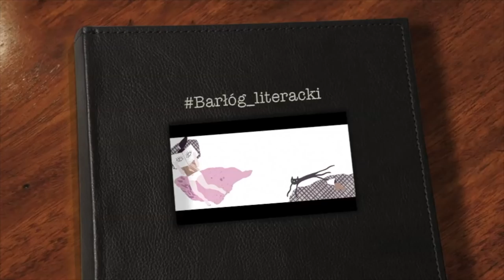Barłóg Literacki, odc.108 "Agaty Napiórskiej szczęśliwe przypadki z Józefem Wilkoniem"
Sylwia i Karolina rozmawiają z Agatą Napiórską o jej książce, wywiadzie-rzece z legendarnym polskim artystą Józefem Wilkoniem. Rozmawiamy też o poprzedniej książce Agaty o tym, jak pracują polscy artyści - wśród nich także Barłożanka Sylwia Chutnik

Agata Napiórska, "Szczęśliwe przypadki Józefa Wilkona" Wyd. Marginesy, "Jak oni pracują. Rozmowy z polskimi twórcami" Wyd.W.A.B